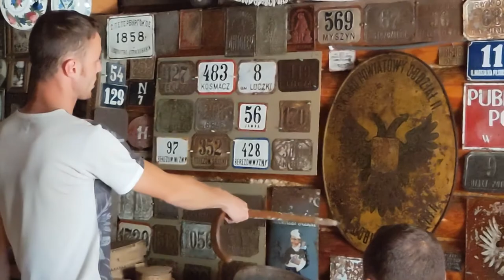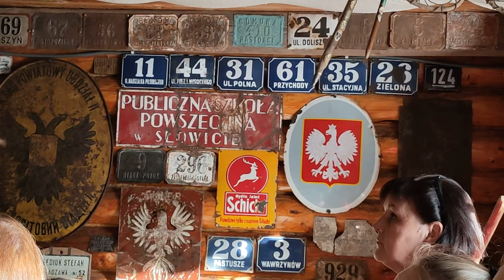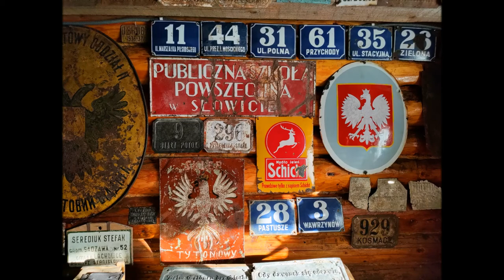Исторический музей мольфарства, или Музей-фотостудия «Альпеншток» в г. Яремче на Прикарпатье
Музей мольфарства, или Музей-фотостудия «Альпеншток» в г. Яремче на Прикарпатье
Музей-фотостудія Альпеншток
м.Яремче, вул.Свободи, 278-а,
Исторический музей

В музей-фотостудию «Альпеншток» мы попали не то чтобы случайно, но как-то неожиданно.
Точнее – неожиданным было то, что нам предстало пред глазами. Ранее подобные музеи, наверное, именовались краеведческими или историко-краеведческими музеями, и было в них «пара бивней мамонта и паровоз, на котором приехал в эту местность Ленин».
Но исторический музей и по совместительству фотостудия «Альпеншток» выгодно выделяется против того, о чем я упомянул выше – это место, в котором действительно собрана масса вещей, имеющих историческую и культурную ценность для гуцульщины и Карпат в целом.

Здесь и национальная аутентичная одежда гуцул, и предметы обихода жителей Галичины (Галиции), и большая подборка, к примеру, старинного кирпича с клеймами производителей того самого кирпича, и предметы культурно-религиозного быта, старинные столы ручной работы и предметы обихода жителей Карпат прошлых веков, военные артефакты, как то каски и каркасы гранат. Большая подборка знаков страховых обществ и просто номерных табличек времен Польши, Австро-Венгрии, Германии.

Этот музей, как я понял, не ограничивается какой-то одной тематикой. Создателям исторического музея Альпеншток интересно, похоже, все, что имеет исторический подтекст – в плоть до двигателей сбитых немецких самолетов, что лежат где-то в непроходимых лесах Карпат.

Что до основателя и лектора в данном видео – человек, явно увлеченный и к делу подходит с душой, потому и слушать его интересно, рассматривать экспонаты и задавать вопросы.

Museum of Molfarity, or Museum-studio "Alpenstock" in the city of Yaremche in the Carpathian region

In the museum-photo studio "Alpenstock" we got not just by chance, but somehow unexpectedly.
More precisely, what appeared before our eyes was unexpected. Previously, such museums were probably called local history or local history museums, and they contained "a pair of mammoth tusks and a steam locomotive on which Lenin arrived in this area."
But the historical museum and the photo studio "Alpenstock" stand out favorably against what I mentioned above - this is a place that really contains a lot of things that have historical and cultural value for the Hutsul region and the Carpathians as a whole.

Here are the national authentic clothes of the Hutsul, and household items of the inhabitants of Galicia (Galicia), and a large selection, for example, of old bricks with the brands of the manufacturers of the same brick, and objects of cultural and religious life, ancient handmade tables and household items of the inhabitants of the Carpathians of past centuries , military artifacts such as helmets and grenade frames. A large selection of signs of insurance companies and just number plates from the times of Poland, Austria-Hungary, Germany.

Фабрика Мыловаренные Традиции
Фабрика Миловарні Традиції
Хочу и Могу, Могу и получится (ХиМ, МиП)